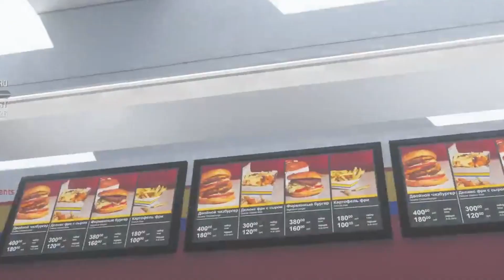When Friends Try *NEW* MW3... Badly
👏🏻Just love doing funny moments/montages

💥 If you want to see more videos like this or similar then go check out my channel for more content and if you are new to my channel then please consider subscribing an click the notification bell button so you don’t miss out on future awesome content

🍰If you love or like what you see what I do or doing then let me know an that way I’ll know your guys feedback and to keep up the good work for you guys

Song                                                                Feel Myself
                                                                         (Mixed)

Artist                                                                Move Ya!
Album                                                              Pilates & Workout
                                                                         Tropical House
                                                                         (Mixed)
Licensed to
YouTube by                                                     Believe Music (on
                                                                          behalf of
                                                                          MOVEYAfitness)

Song                                                           Silly Chicken-39688

Album                                                       10-06-18 Fesliyan
                                                                   Studios

Licensed to YouTube by                         AdRev for a 3rd
                                                                   Party (on behalf of
                                                                   Fesliyan Studios
                                                                   (Fesliyan Studios 2)
                                                                   ); AdRev Publishing

Song
Another day at the office
Artist
Audio Masters
Album
Audio Masters-42
AdRev for a 3rd Party (on behalf of AM-Audio Masters); PEDL, UMPG Publishing, AdRev Publishing, AdShare (Publishing), Warner Chappell, and 11 Music Rights Societies

Song
Roundabout (2003 Remaster)
Artist
Yes
Album
Roundabout
Writers
Steve Howe, Jon Anderson
WMG (on behalf of Rhino (Pure)); UNIAO BRASILEIRA DE EDITORAS DE MUSICA - UBEM, EMI Music Publishing, LatinAutorPerf, Warner Chappell, ASCAP, LatinAutor - Warner Chappell, and 12 Music Rights Societies